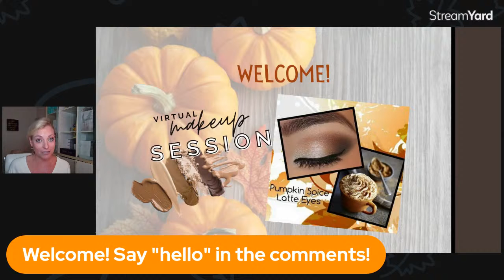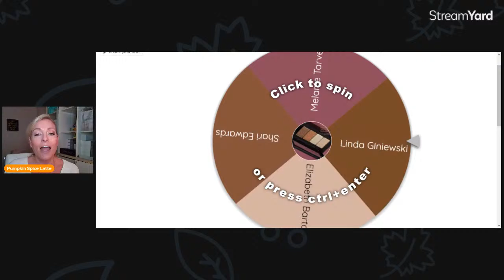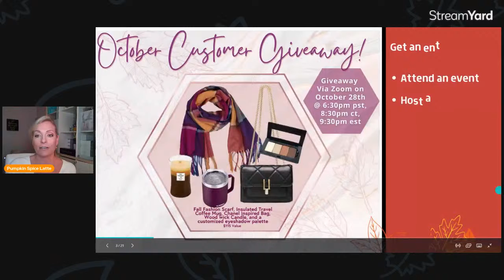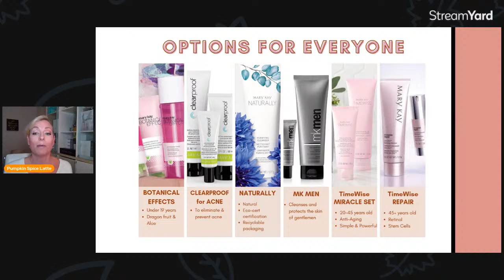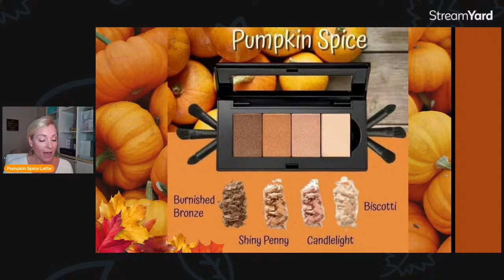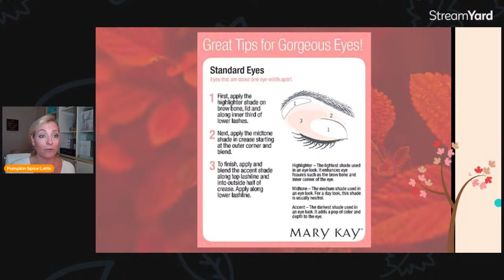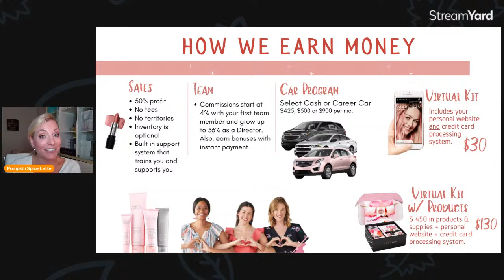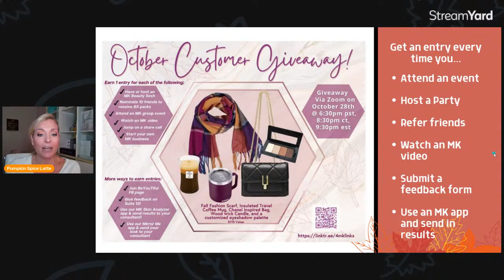How to Apply Trending Fall Eyeshadow Colors | Margrette Lamkin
Join me as I share some fall eye makeup colors to spice up your look!

Treat yourself like a Treasure! Irresistible head-to-toe beauty!